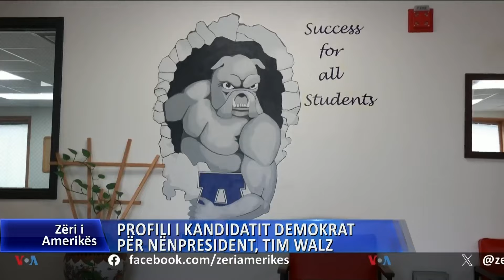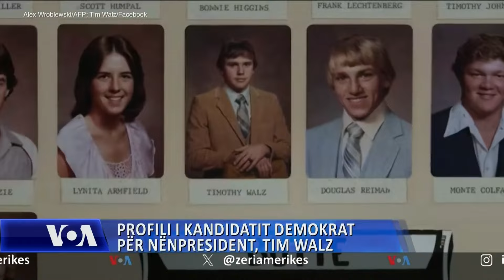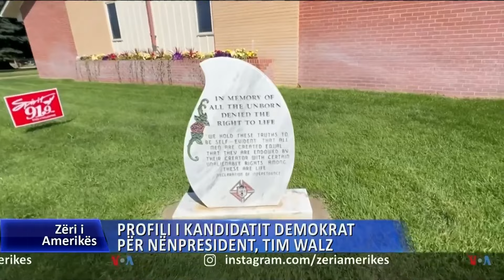A mund të bëjë për vete votuesit ruralë kandidati demokrat për nënpresident, Tim Walz?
Tim Walz shërbeu për dy mandate si guvernator i Minesotës përpara se të përzgjidhej si kandidati demokrat për nënpresident. Në aktivitetet elektorale, ai përmend fillimet e tij në Nebraska dhe se si kjo ndikoi tek formimi i tij si person, si kandidat në zgjedhje dhe si guvernator.